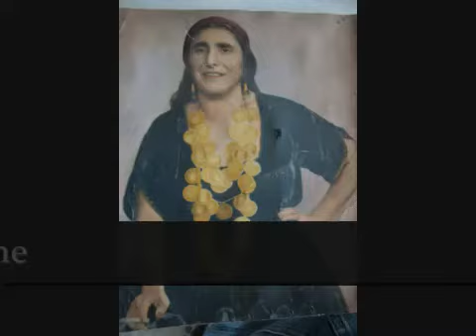Family Cristo And Friends Part #2 Remember Yesterday